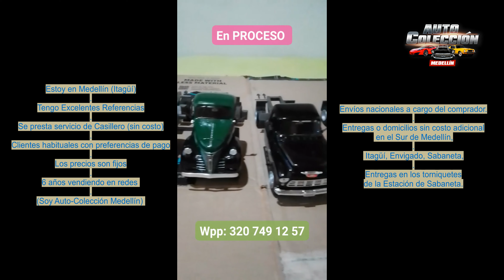Camiones CUSTOM - EN PROCESO - Hagan sus pedidos - Envíos Nacionales Entregas en el Sur de Medellín